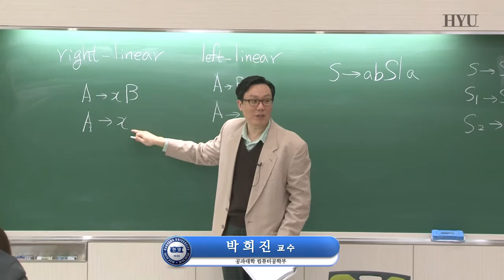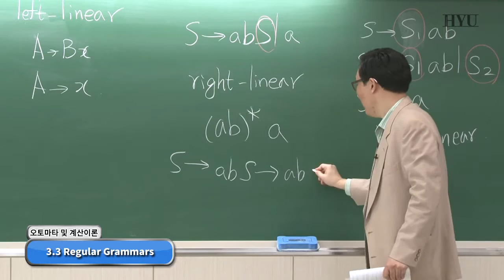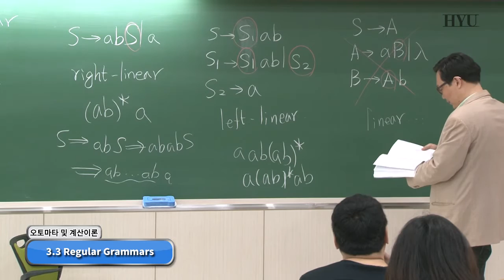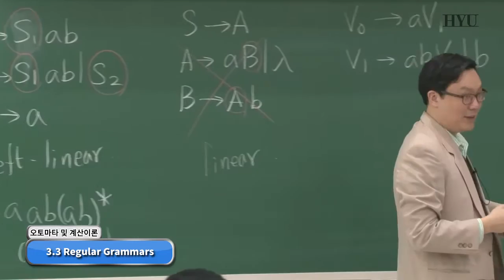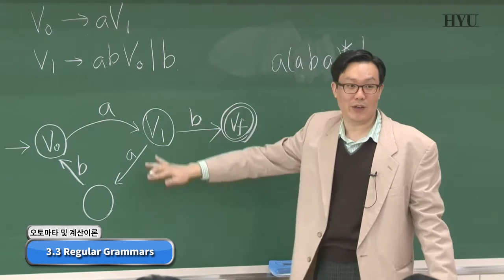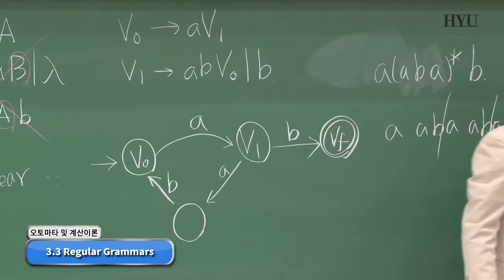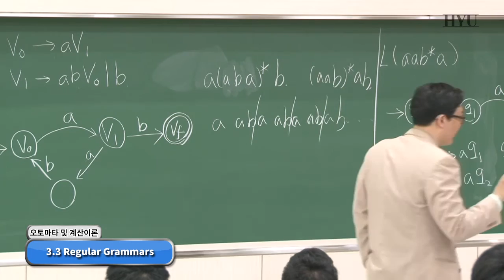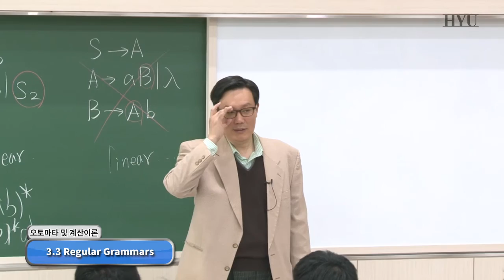20160330 Automata and Theory of Computation